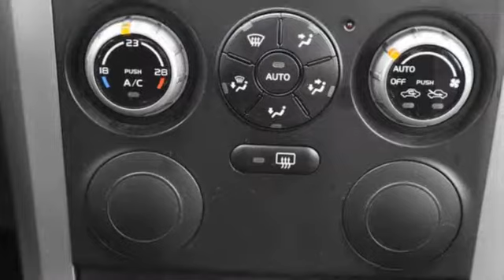Suzuki Andere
Verbrauch komb: 8,7 l/100km
Verbrauch innerorts: 10,6 l/100km
Verbrauch außerorts: 7,6 l/100km
CO2 Emmision komb.: 210,0 g/km
CO2-Effizienz: G

Hersteller: Suzuki
Modellvariante: Andere
Leistung: 106 kW
Hubraum: 1.586 cm3
Kraftstoff: Bezin
Schadstoffklasse: euro 5
Getriebe: schaltgetriebe
Gesamtgewicht: 1.830 kg
Karosserie: all-terrain vehicle (3 drs)
Farbe: schwarz

Ausstattung:
* Fahrer-/Beifahrer-Airbag)
* Polsterstoff
* ABS (Antiblockiersystem)
* Servolenkung
* Zentralverriegelung
* Klimaautomatik
* Allrad
* LM-Felgen
* CD
* Radio
* Dachreling
* Elektrische Fensterheber
* Außenspiegel elektrisch verstellbar
* Nebelscheinwerfer
* Elektrische Wegfahrsperre
* Sportfahrwerk
* Kindersitzvorbereitung (ISOFIX)
* Multifunktionslenkrad
Beschreibung: